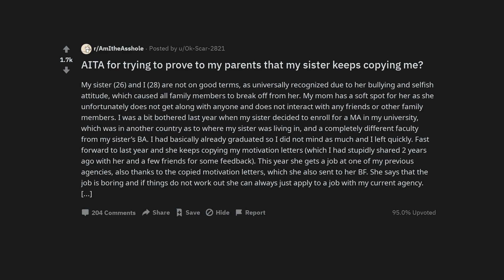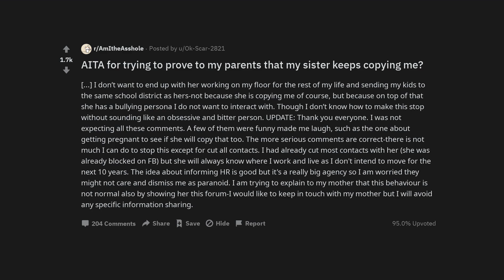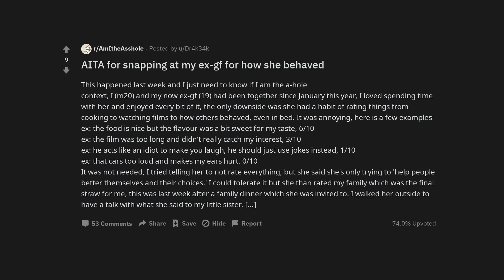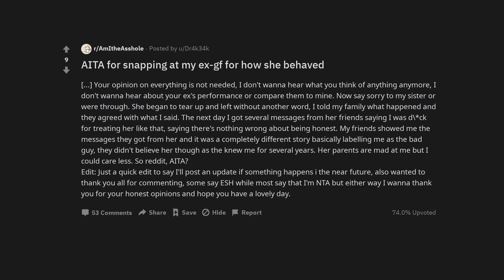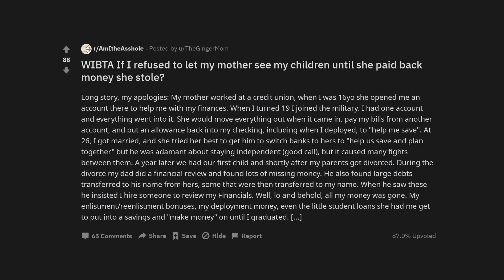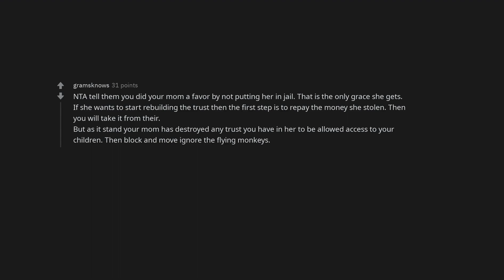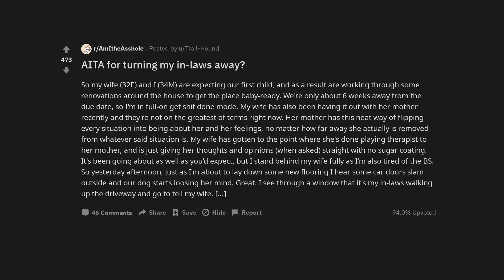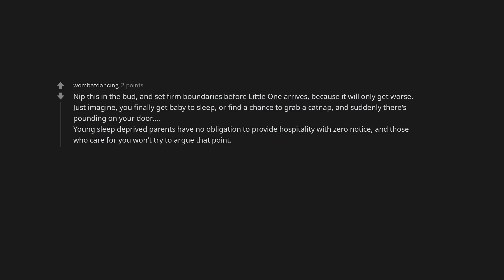AITA for trying to prove to my parents that my sister keeps copying me?